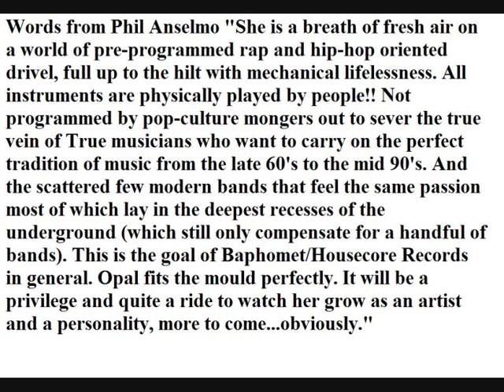Southern Isolation - Southern Man I Am (Superb Quality)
Bonus 5th track on the re-release of the acoustic Southern Isolation EP from 2001. The band is Stephanie Opal Weinstein (Philip Anselmo's Ex wife GUITARS VOCALS), Philip Anselmo (Down/ Pantera/ Superjoint Ritual etc GUITARS VOCALS), Ross Karpelman (Christ Inversion KEYBOARDS), Sid Montz (Valume Nob DRUMS), and Kevin Bond (Superjoint Ritual). Released in 2001 on Housecore Records. Since Phil and Stepanie's divorce the band has disbanded. Also Rebecca Colclough is credited for additional vocals, she is Phils sister. Stephanie has since said that there are many versions of this song and that it was even considered for the Down II record. Also she says that there are around 40 more tracks yet to be released. She wrote this track on her porch and Philip loved it so much he insisted on singing on it.